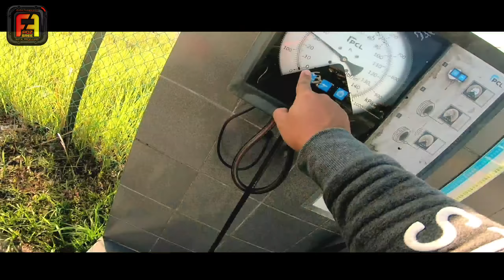Yamaha R25 DICABAR oleh Y15ZR | SATMORI | Motovlogger Malaysia | FadzAsree